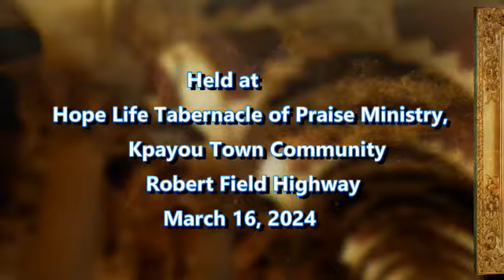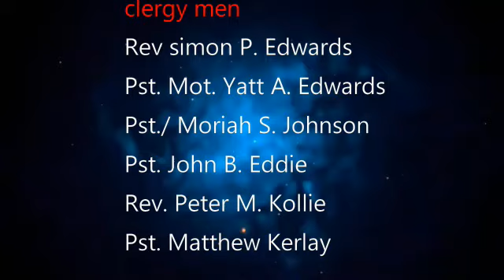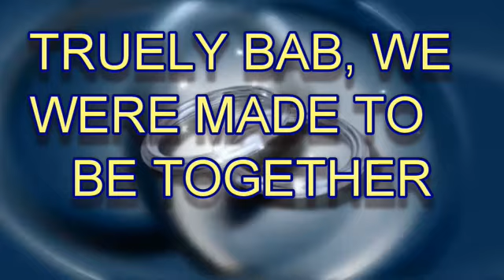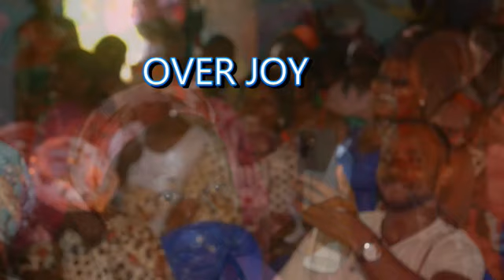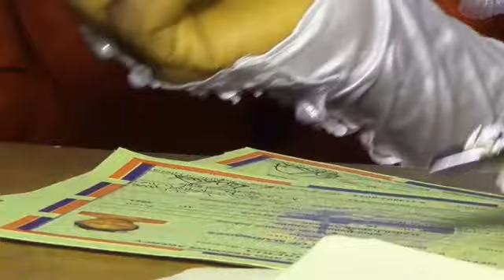Nice photos Mr and Mrs Sehzue wedding